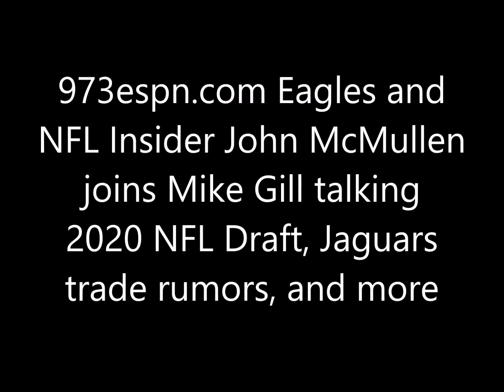John McMullen talks 2020 NFL Draft, Jaguars trade rumors, and more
973espn.com Eagles and NFL Insider John McMullen joins Mike Gill talking
2020 NFL Draft, Jaguars trade rumors, and more